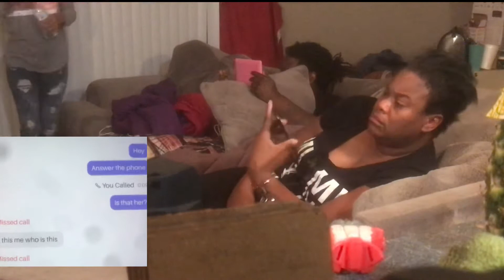Cheating Dad PRANK On Step Mom ( She Really Cried )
Thanks For The 1,000 Subscribers We Really Appreciate It 🙏🏽❤️ Make Sure You LIKE THIS VIDEO , SUBSCRIBE To Our Channel We On The Road To 5k 🏅 Hit That Thumbs Up 👍🏾 AND COMMENT BELOW ❤️ Thank You

We set my step mom up and made her cry 😂😂😂